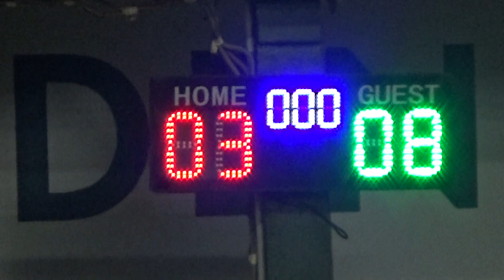03R 09V 00013